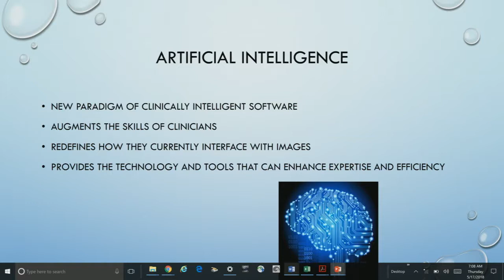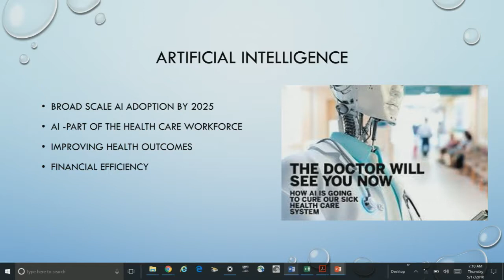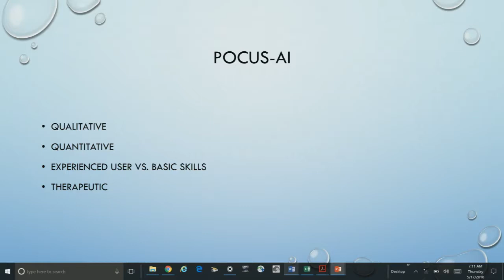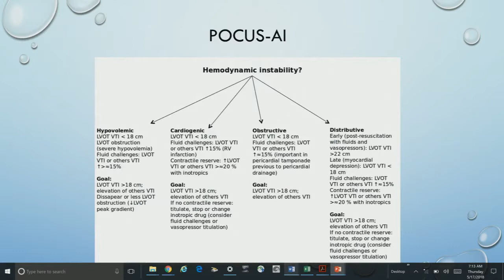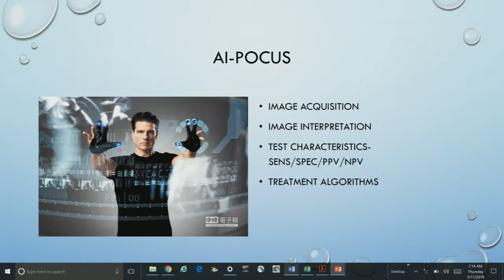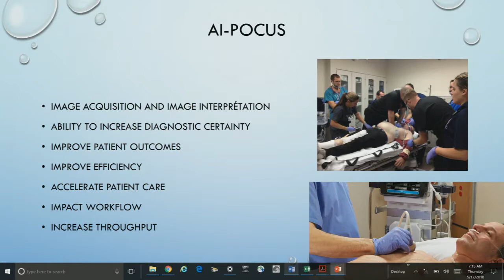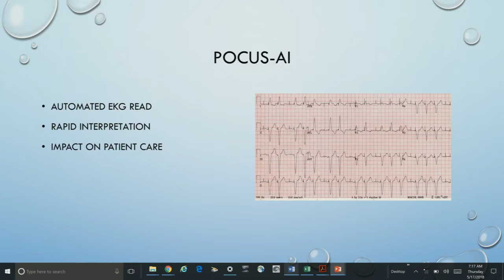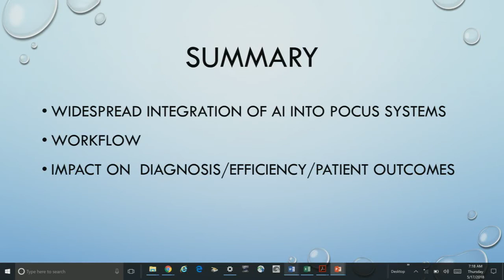Artificial Intelligence-Pocus: The Future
SAEM18
Srikar Adhikari, MD, MS